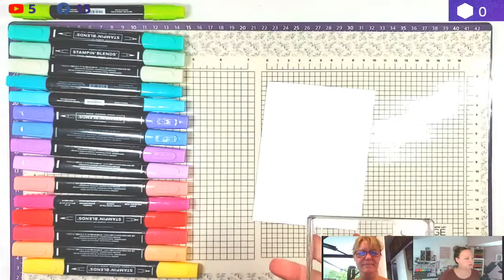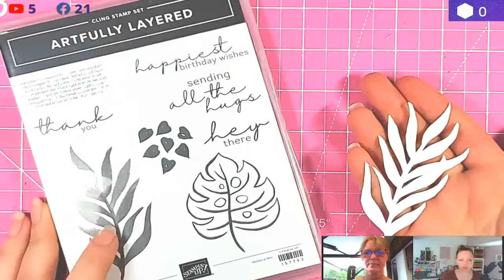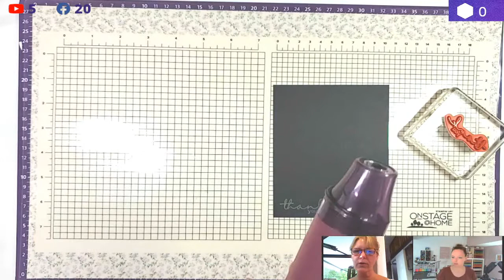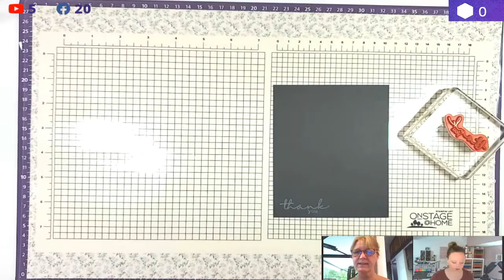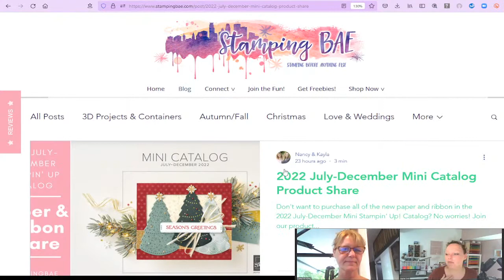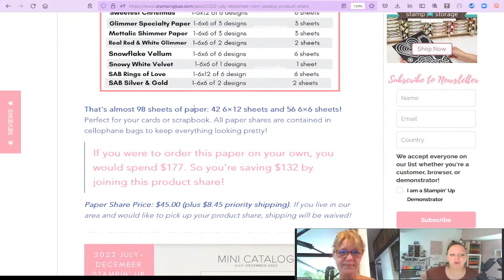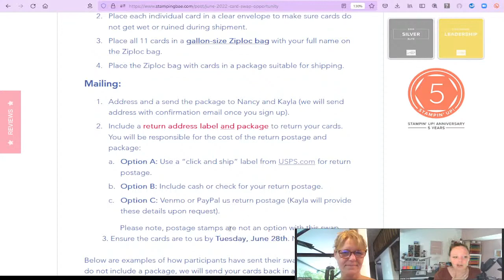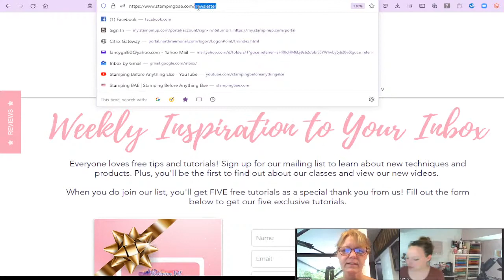Artfully Layered Rainbow Card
Join us as we show you how to make an easy card using the Artfully Layered Stamp Set!